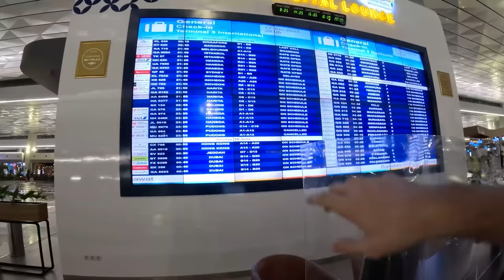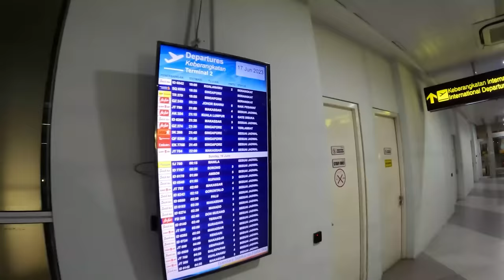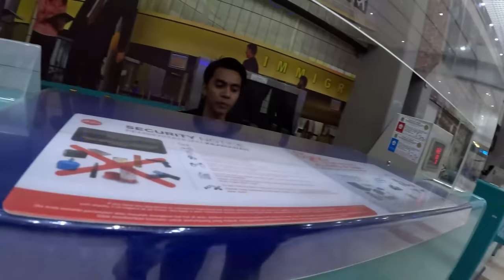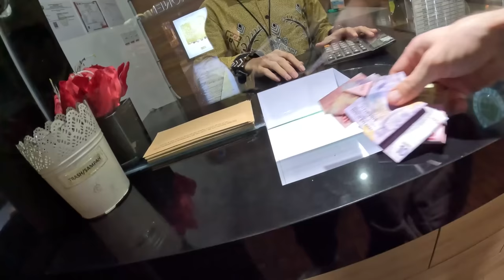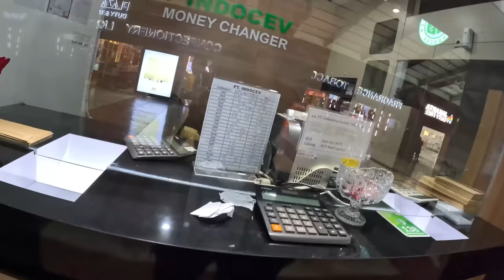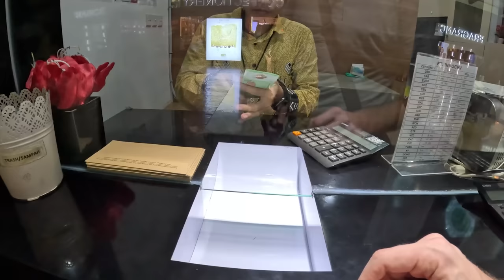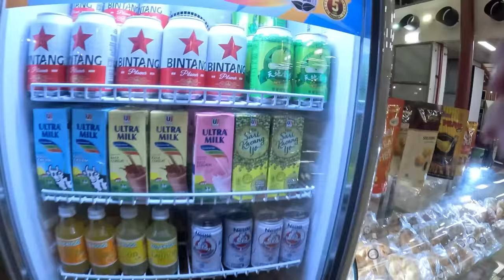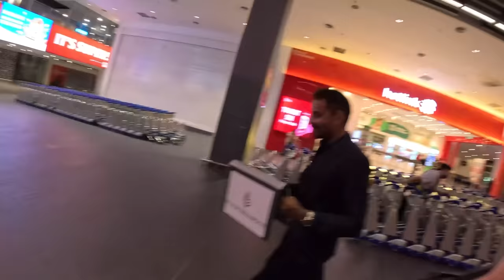$124 AirAsia Flight to Kuala Lumpur, Malaysia 🇲🇾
In this vlog, join me on my AirAsia flight from Jakarta to Kuala Lumpur! The journey begins on arrival at Jakarta Airport where I enjoyed my experience travelling between Terminals on the Sky Train. I was running a little late but I'm glad I made it to the airport on time and caught my AirAsia flight.

From the moment I boarded the plane, I knew it was going to be a great experience. The cabin crew were friendly and welcoming. The seats were comfortable but a bit tight for my long legs. As we took off, I captured stunning views of Jakarta from above at night.

During the flight, I enjoyed a bought a Coke Zero from the friendly staff and had some fun with some of the other passengers.

As we approached Kuala Lumpur, I captured some amazing views of the city skyline at night. The landing went well and I was impressed with the efficiency of the AirAsia crew.

Overall, I had a great experience on the flight and I would recommend AirAsia to anyone considering flying with them. My only challenge was the leg room and the flight was very busy so we didn't have a lot of space.

And guess what? A limousine picked me up at  Kuala Lumpur airport from the Four Seasons Hotel.

00:00 Intro
00:48 Jakarta Airport
05:18 Hunt For Terminal
08:58 Train To Terminal
13:00 Rush To Check-in
17:33 Currency Exchange
19:54 Going To Board On Plane
29:33 Journey Started
31:00 Reached Kuala Lumpur
36:30 Limousine
39:00 Going To Hotel
40:00 Outro